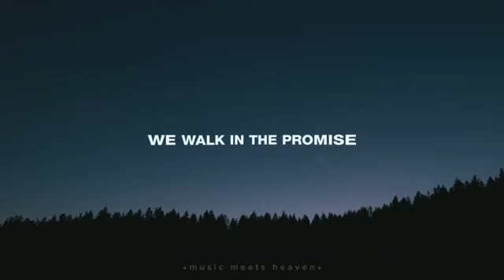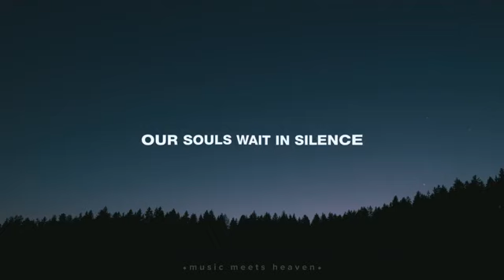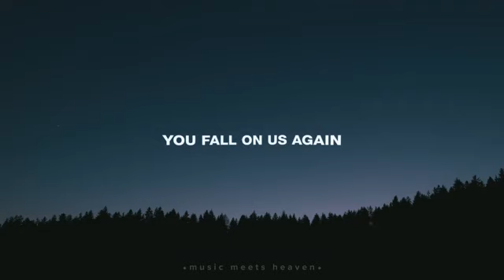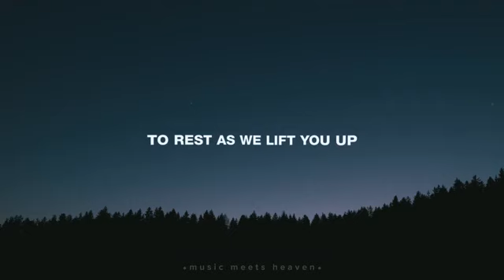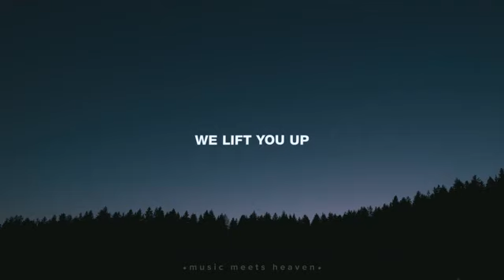WALK IN THE PROMISE